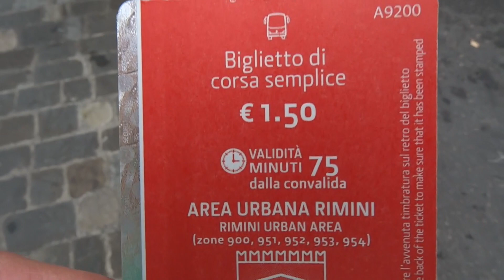Италия/Римини/Понты древнего Рима/Триумфальная арка